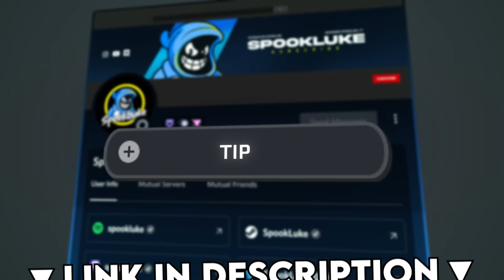#1 Positioning MISTAKE in DIAMOND | Educational 3v3 UNRANKED to SSL #2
In this second episode of my 3v3 educational road to SSL in Rocket League, I teach you how to position to easily climb through Diamond.
👇My Gear 👇
🎵🔌Where I Get My Music:
⏱️Timestamps:
Intro - 0:00
Game 1 - 0:54
Game 2 - 7:10
Game 3 - 10:56
Thanks for reading :)
- SpookLuke 👋